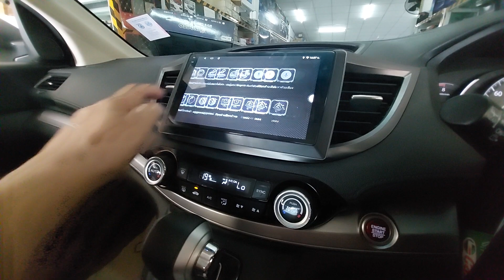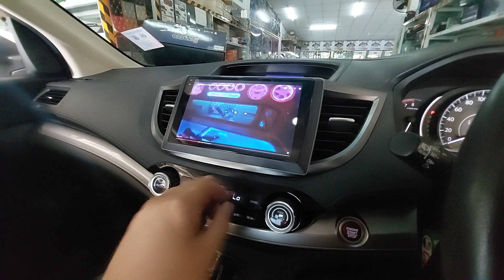จอแอนดรอย honda crv Gen 4 Ram 6/28